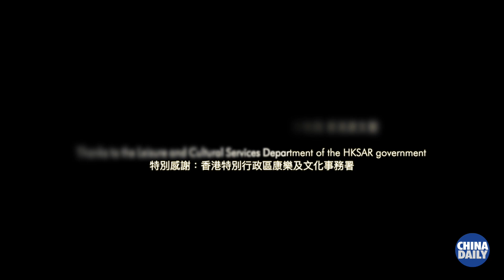Poetic dance drama The Journey of a Legendary Landscape Painting Reaction《只此青綠》将全球巡演 外國人能看懂嗎？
The award-winning Chinese poetic dance drama plans to kick off its global tour this year. After three years of its premiere, the crew finally unveiled in Hong Kong its brand new stage designed for its world tour. Would audiences from all over the world understand the drama? What are the audiences most curious about? This dialogue between China Daily reporters and the crew will give you the answers.

青綠腰 是如何煉成的？沒看過《千里江山圖》也能看懂《只此青綠》嗎？著名中國舞蹈詩劇《只此青綠》將在今年啟動全球巡演，並參考歐美劇院設計全新舞美。近期，劇組赴 香港 演出，總導演 韓真 及主演 孟慶暘 對話中國日報外籍記者，為他們答疑解惑。